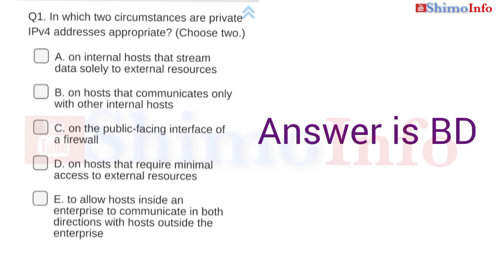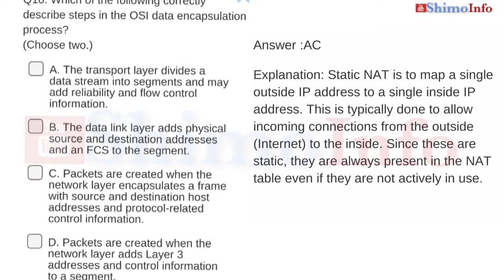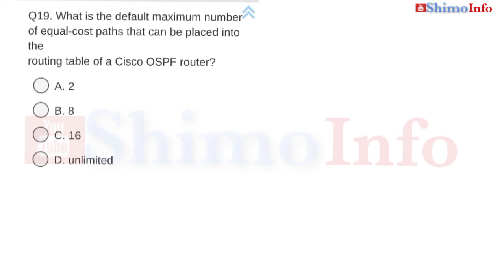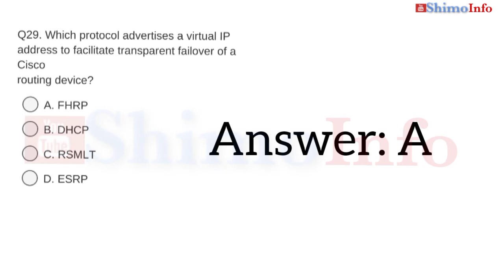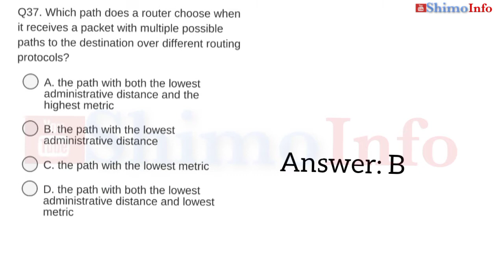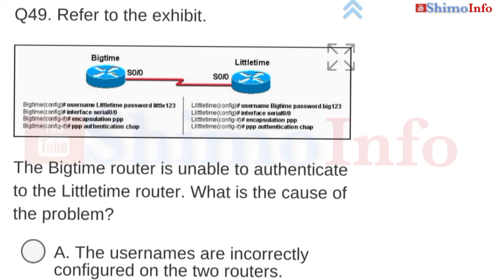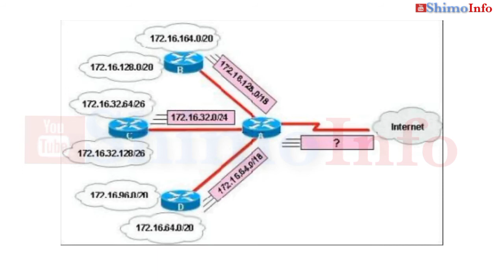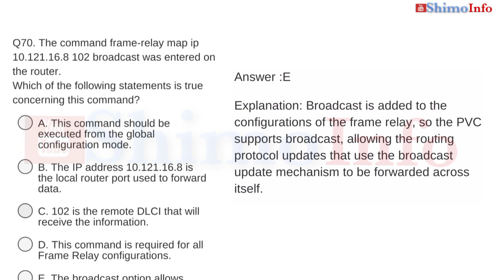Questions and Answers on Routers and Switches CCNA 200-125